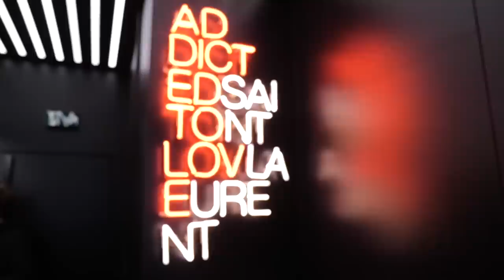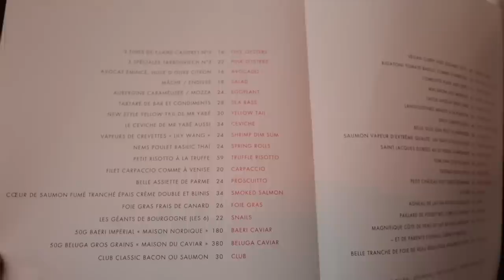Big Clothing Haul - Party Season and Classics I Vlogmas Day 16 2021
Besides the usual morning In Paris I spent most of the afternoon showing you few new pieces from Mytheresa.

Love,
Tamara xo